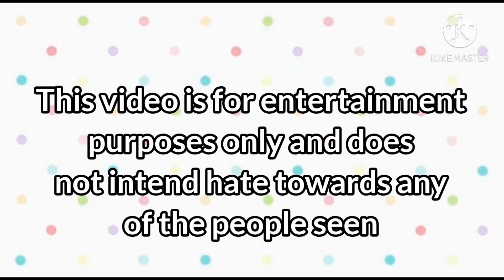X Factor auditions that removed the S from Spain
Hey there!
Did you like the video?
I hope you laughed a little

Any suggestions or requests?